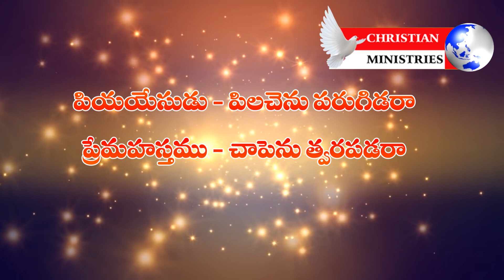TPM TELUGU SONG HYM NO : 139